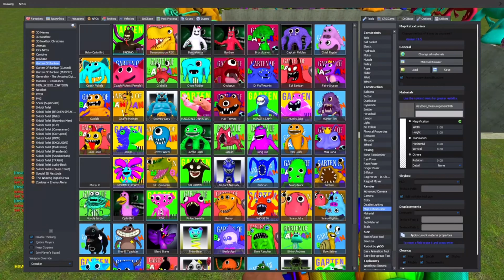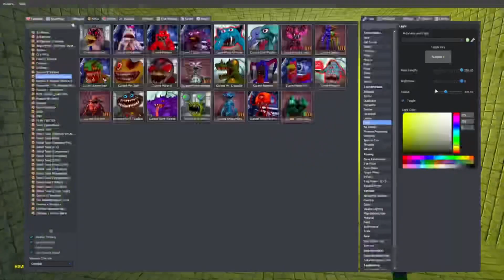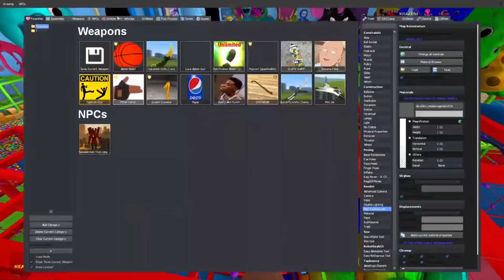ALL GARTEN OF BANBAN 1-4 FAMILY SPARTAN KICKING in Garry's Mod!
Welcome to the epic world of Garry's Mod, where the antics of the Banban family unfold in glorious Spartan kicking action! Join us as we embark on a hilarious journey through ALL Garten of Banban episodes, from 1 to 4, where chaos meets comedy in the most unexpected ways.

In this Garry's Mod adventure, you'll witness the Banban family's outrageous escapades as they unleash their trademark Spartan kicks on unsuspecting characters and objects across diverse maps. From epic fails to triumphant moments, every kick packs a punch of laughter and excitement.

Whether you're a seasoned Garry's Mod enthusiast or new to the game, this series promises non-stop entertainment for the whole family. So buckle up and get ready to laugh, cheer, and maybe even cringe a little as the Banban family takes Spartan kicking to a whole new level!

Join us on this wild ride as we kick, laugh, and create memories together in the wacky world of Garry's Mod.